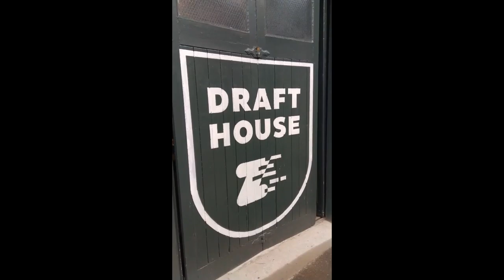Herschel Infrared Heating - Herschel IRP4 Space Heater in Zwift Draft House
Herschel Infrared's IRP4's heaters have been installed in Zwift Draft House in Harrogate, North Yorkshire.

Watch a short tour of the cafe with the infrared heaters positioned on the ceiling keeping the guest warm.

for more information on our space and panel heaters.